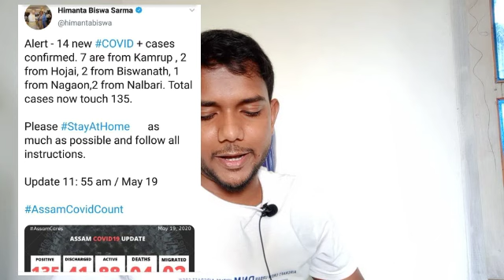ডাঙৰ খবৰ অসমত পুনৰ নতুনকৈ 14 জন আক্ৰান্ত হল কৰোনাত সোনকালে চাই লওঁক